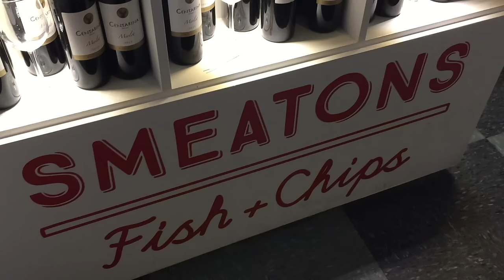ST IVES 2016